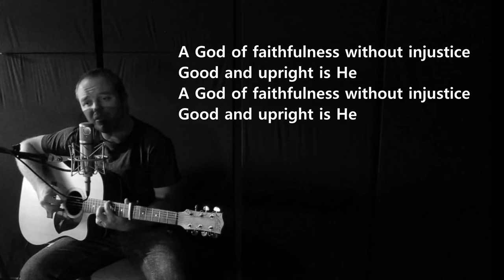ASCRIBE GREATNESS | An Indie Hymn | A hymn for today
Ascribe Greatness, this is a not technically an Indie Hymn but a chorus I guess. But it's still a good hymn for today in my opinion. And is our 16th Hymn

Ascribe greatness to our God, the Rock
His work is perfect
And all His ways are just

A God of faithfulness without injustice
Good and upright is He

Hi I’m Hadyn! We have another YouTube channel and online platform, where we are making new original indie-folk tunes to the words of old Hymns to try and bring these rich words to those who don’t listen to hymns. If this is interesting to you, the links are below.

►Stream/download Navy Jones' songs!